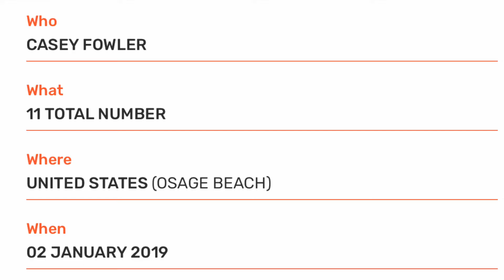WORLD RECORD- Most 3's in a Minute (Single Ball)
Most 3 pointers in a minute with a single ball, Shane Temara World Record